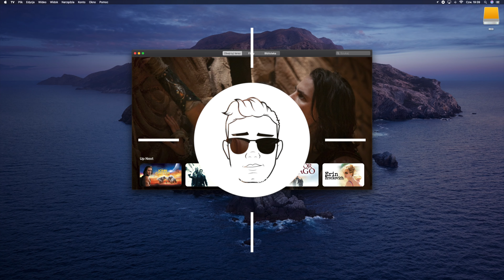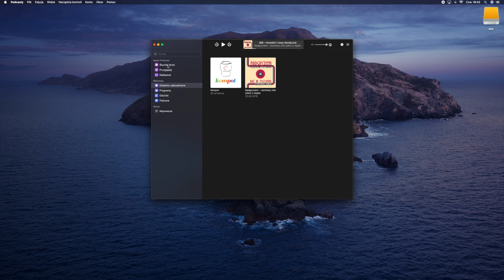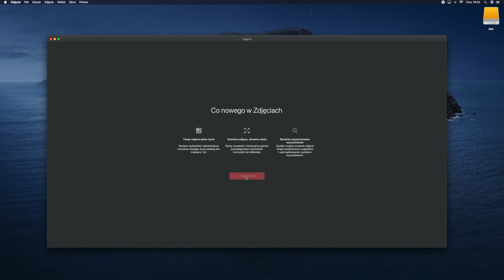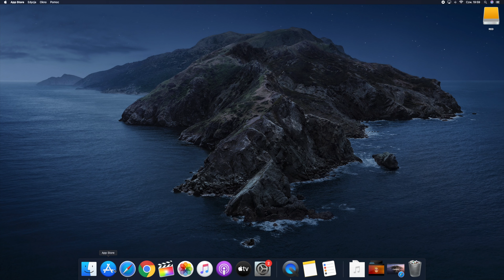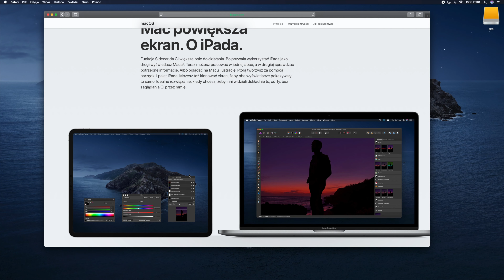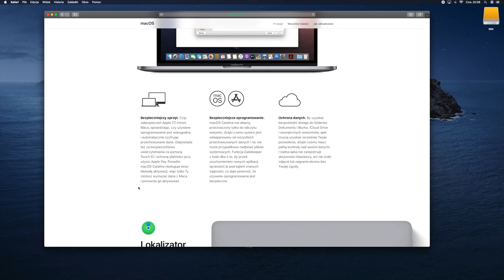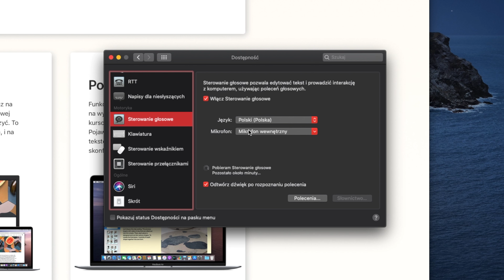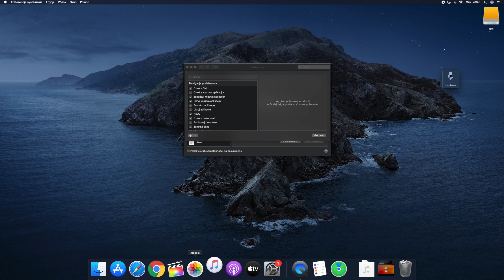macOS Catalina! Zmiany i nowości w systemie operacyjnym dla Maków. Przegląd.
Cześć!
► Masz pytania? Napisz komentarz.
Dzięki!